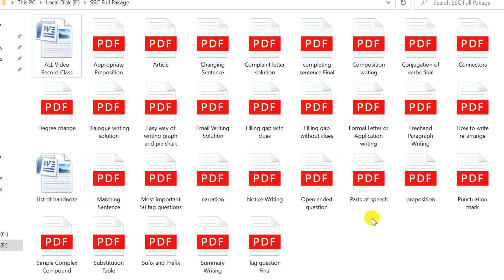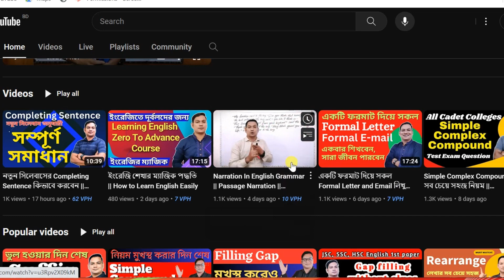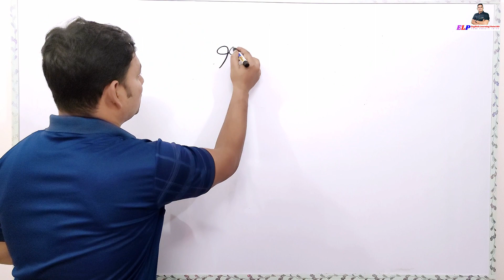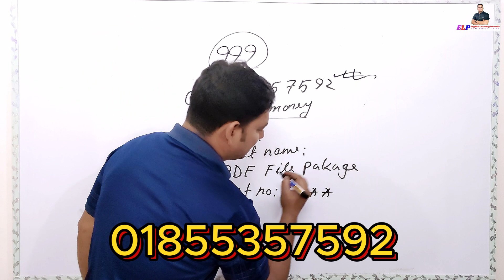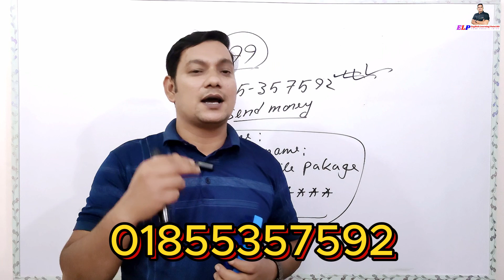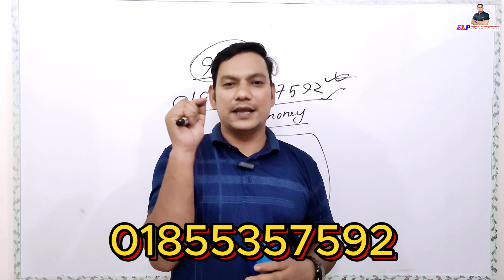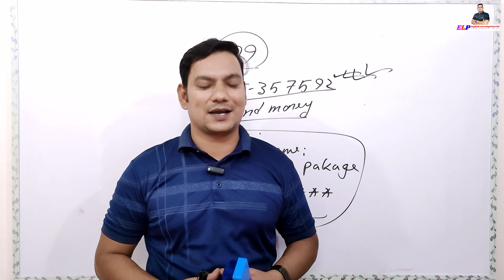SSC English 1st And 2nd Paper || SSC 2024-2025 Final Preparation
Dear Learners,
If you are a student of class 9,10 or SSC, this video is going to be very important for you. You can get complete preparation for you SSC Examination. Tension is no more. Now you can take complete preparation in English 1st paper and 2nd paper at home. You can get all pdf files of my hand notes about all the topics of English 1st and 2nd paper including viral class link and paid class access. You can say it is the most valuable opportunities of taking good preparation and getting good marks in your ssc examination. So watch this video till the end and get your pakage soon. Thank you so much for connecting with me.